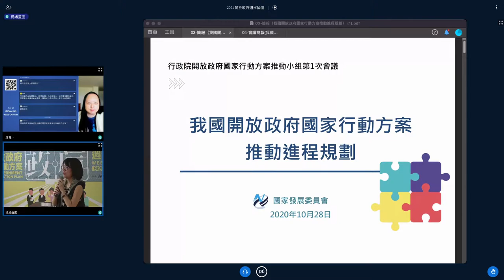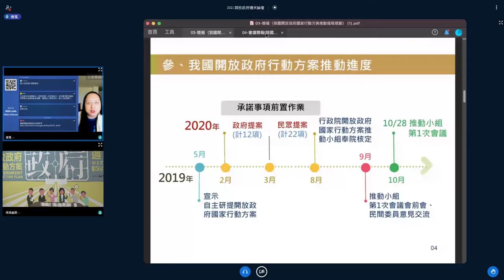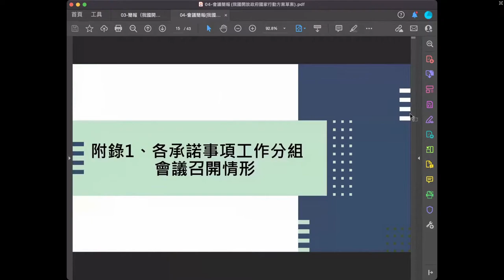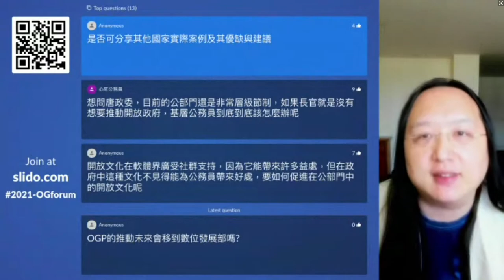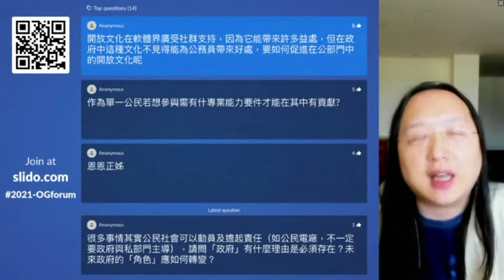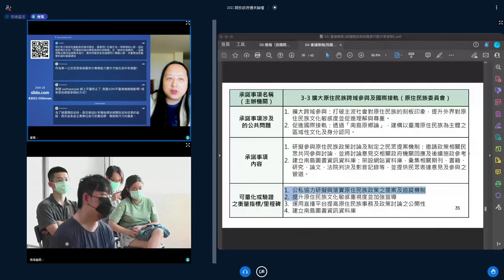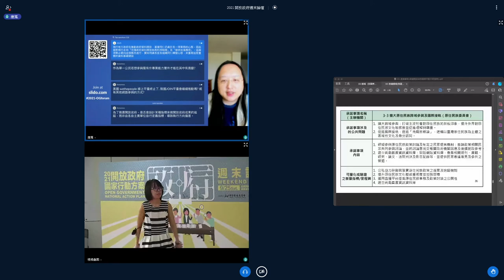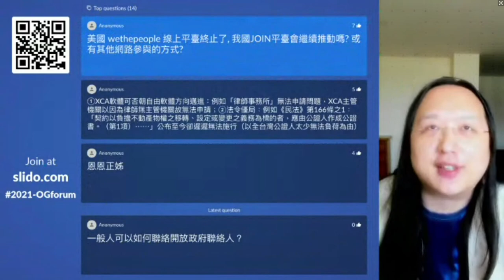2021 開放政府民間論壇「臺灣第一份「開放政府國家行動方案」懶人解析」 by 唐鳳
場次主題：
臺灣第一份「開放政府國家行動方案」懶人解析

講者：
唐　鳳（行政院政務委員、開放政府國家行動方案推動小組召集人）

公民 ＆ 政府，彼此之間應該用什麼關係來推動各類施政呢？

傳統上，或許我們已經習慣，以各類方式向政府喊話、要求政府推出我們想要的方案，但是卻又不時對政府推出的方案不甚滿意。又或者，公民可以有不同方式與政府互動，讓彼此能合作找到符合公民期待、又可以於政府體系內好好執行的方案？

這一下午，讓我們在論壇中，一起討論「打開」政府的不同可能性。

論壇中的一系列講座，奠基在行政院於 2021 年公佈的、符合國際 OGP 標準的「開放政府行動方案」，並從三個面向討論公民 ＆ 政府的關係，包括：疫情、青年參政、開放意義。